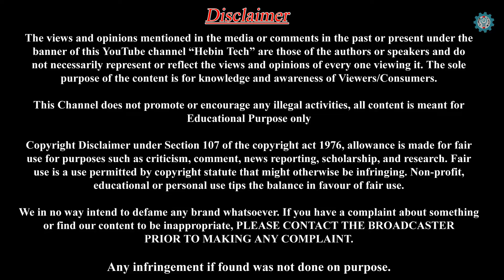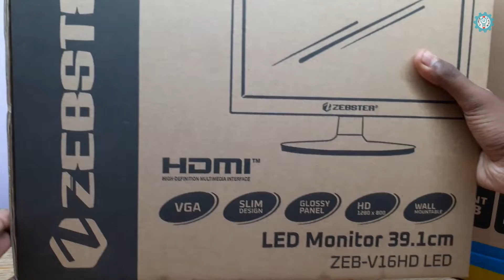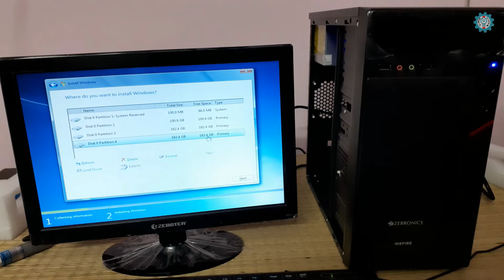5000RS PC Build | 5000 ரூபாயில் கம்ப்யூட்டர் செய்யலாம் வாங்க!! | Hebin Tech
5000RS PC Build | 5000 ரூபாயில் கம்ப்யூட்டர் செய்யலாம் வாங்க!! | Under 5000Rs PC Build | Hebin Tech